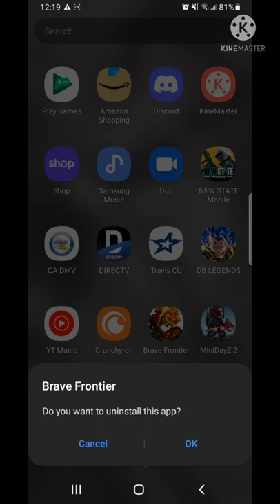Brave frontier has Officially closed... it's time to say goodbye to my old friend.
you will be missed my old friend.

Song: Unravel by Ling Tosite Sigure

cover by: PianoDeuss